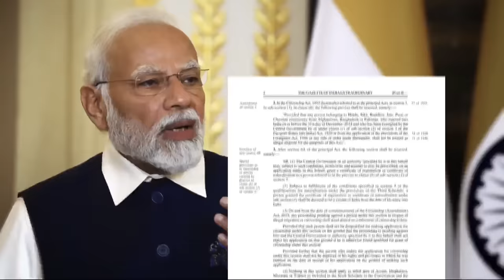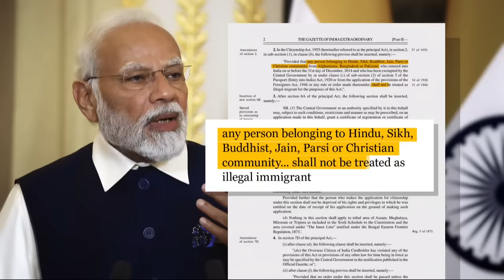Modi implements controversial ‘anti-Muslim’ law in India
On the surface, a new law in India that gives fast track citizenship to minorities in neighbouring countries seems admirable.

But critics say the law has been framed to exclude Muslims leading to fears that it will legitimise harassment and violence against them.

There have been a number of protests across the country, coming just weeks ahead of its general election.